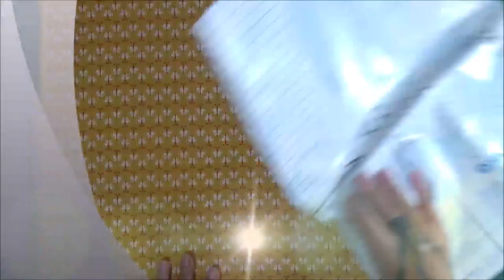Como fazer Tapete Vaso sanitário com Patch Aplique de Sandália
Tapete feito em tecido tricoline com forro em brim.
Estruturado com manta Resinada 2.
Cores amarela, vermelha e marrom.
Utilizei sandália para fazer a aplicação no tapete.
Fiz o contorno com viés vermelho para o acabamento.
Bordei o contorno da sandália e das tiras com linha de bordar no ponto de sig zag pontilhado.
Prendi o viés com ponto de zig zag pontilhado com linha de bordar brilhos.